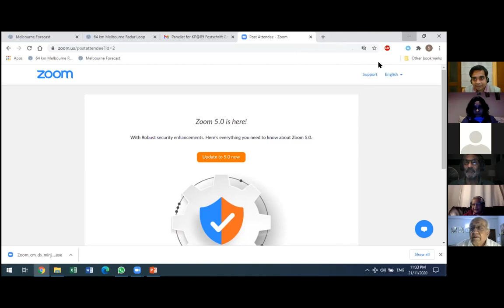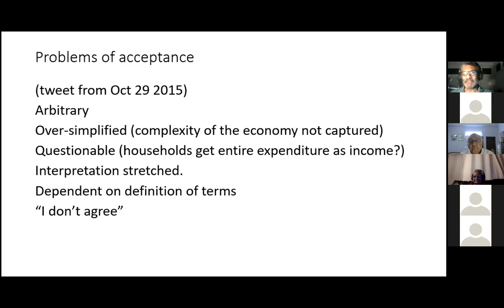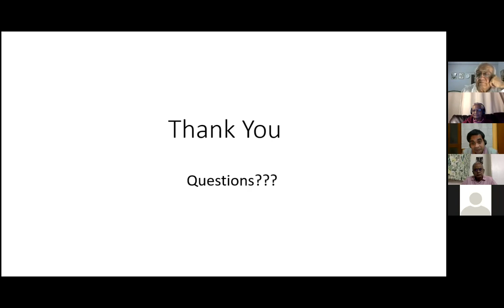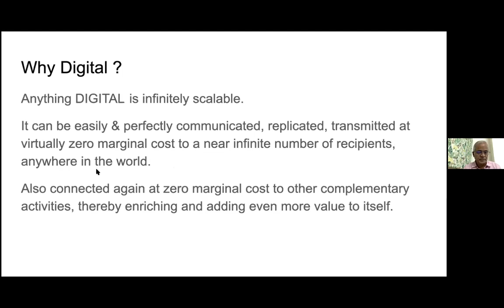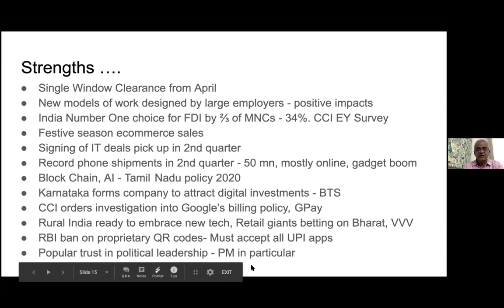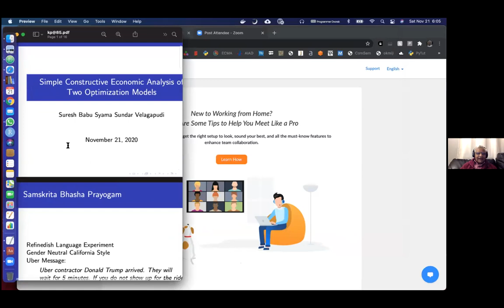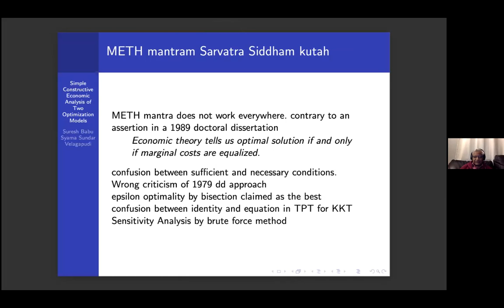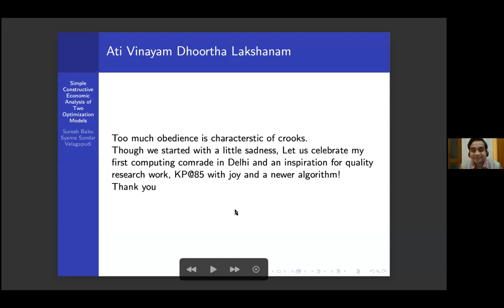KP@85 Festschrift Conference - Session 5 , Nov 21, 2020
The session 5 of the KP festschrift has three interesting presentations on Social Accounting Matrix, optimization and SWAT analysis. Dr Samar Singh presents on the mathematics of Social Accounting Matrix rigorously and its generalizations. Mr T R Sankar analyzes the present situation and future possibilities for the Indian Information Technology Sector within SWOT (Strengths, Weaknesses, Opportunities, Threats) analytical framework with particular emphasis on Covid-19. While Dr. Suresh Velagapudi develops newer algorithms for two convex optimization models arising in the context of production planning in a multi-plant firm.